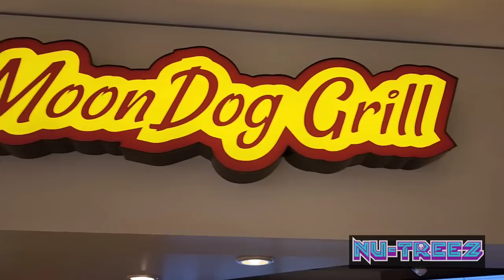South Jersey's Best Fries and Hot Dogs?????? Moon Dog Grill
What Up, What Up, What Up! On this episode I visit the Moorestown Mall in Moorestown, NJ and hit up Moon Dog Grill for a few hot dogs and their famous double fried fries. My brother @JLJupiterTV was in the house and we tried the Filipino Dog, The Chicago Dig and their Walking Dead Dog. It was good times and good laughs with us as always

Moon Dog Grill
400 NJ 38
Moorestown, NJ

Follow my brother @JL Jupiter

AMAZON MUSIC